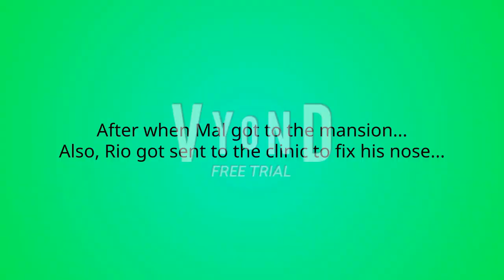TPSRKS Episode 14: Mal Gives Rio a Nose Bleed by Punching his Nose on his Birthday / Grounded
WTF, Mal?! How could you give Rio a Nose Bleed by punching his nose on his birthday?! And how could you give Ly a Nose Bleed by punching her nose too?! That is very brutal and painful for punching other people's noses! Now Carson De Santa and Kieopera take Rio to the clinic to fix his nose and Anti, Non, and Ism take Ly to the hospital to fix her nose thanks to Mal! Anyways, hope you enjoyed it, and happy birthday to Rio The Cherry Blossom Dancer Anime Hero Fanatic!

I do not copy or plagiarize someone's ideas and videos. This is just my own original idea.

Credit to Rio The Cherry Blossom Dancer Anime Hero Fanatic and @Kieopera!